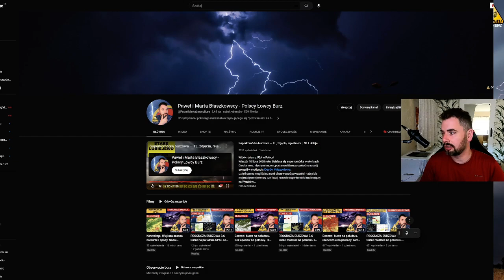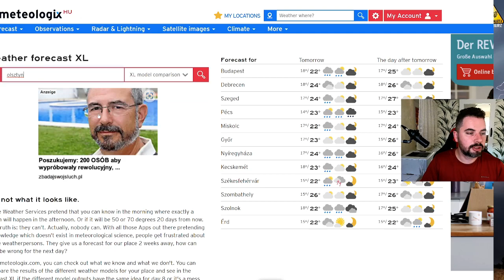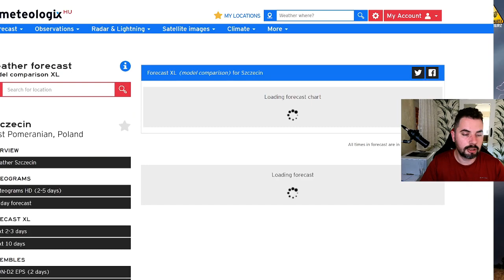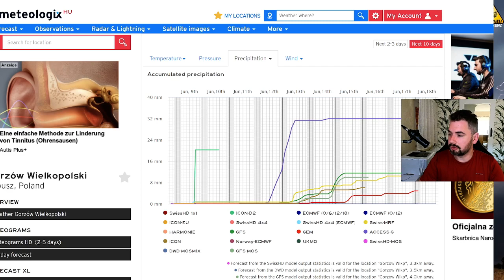Ekstremalne ZAGROŻENIE POŻAROWE na północy Polski. SUSZA w Polsce. Przegląd prognoz. NAPISY